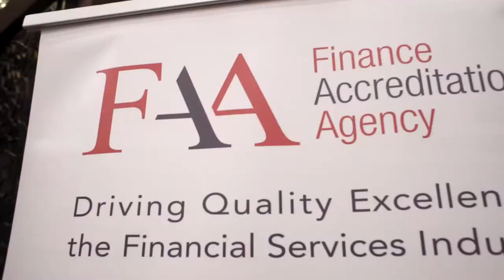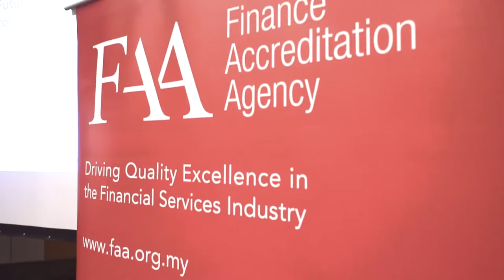FAA Industry Forum (HIGHLIGHT | 2018)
Check out the highlight of FAA Certification Ceremony (19 December 2018).

Rapid changes in digital technology, business models and workforce demographics are radically reshaping the future of work. To meet the demands of this rapidly-evolving business ecosystem, business leaders see a need to redesign the organisation. The recent article by Bank Negara on the overview of key employment trends and emerging developments within the Malaysian financial sector workforce, shares some important strategies and priorities that will be implemented towards building the workforce of the future.